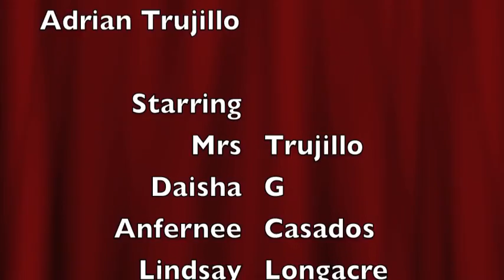bear's mood video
The different moods people experience.